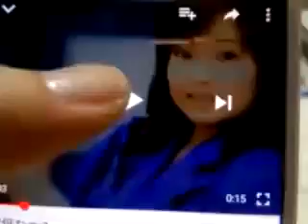安倍なつみ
cm